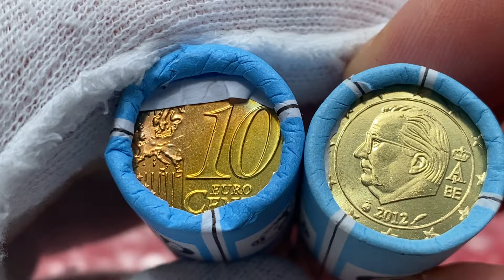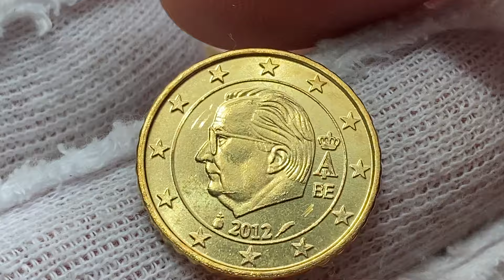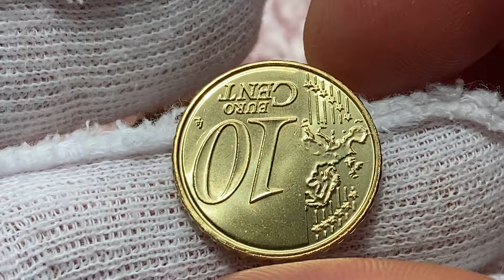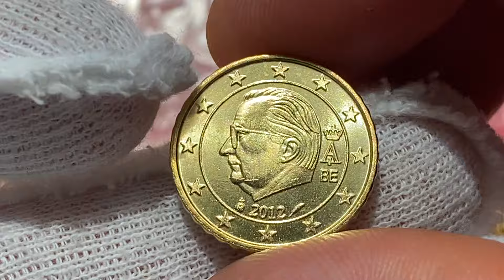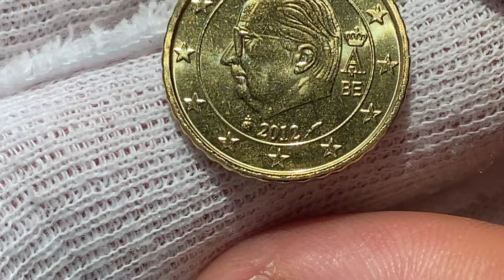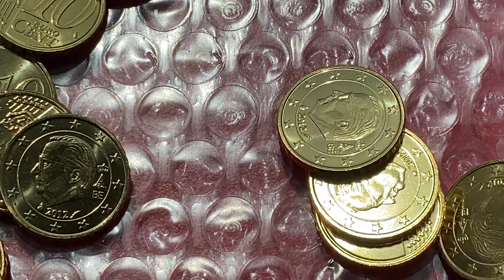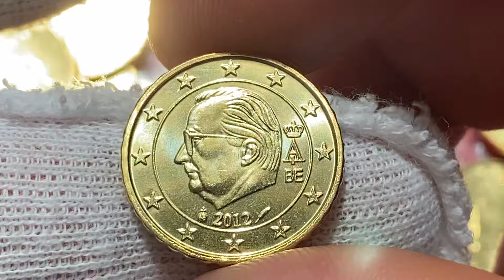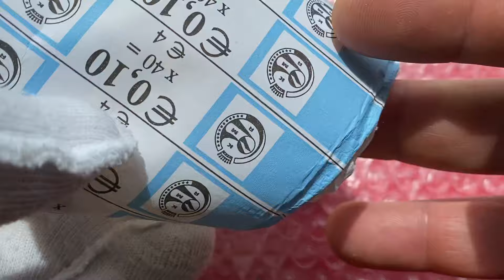10 euro Cent Belgium 2012 2013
10 euro Cent Belgium 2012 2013
Catalog - PRICE - COMMENT ON THE VALUE IN YOUR REGION